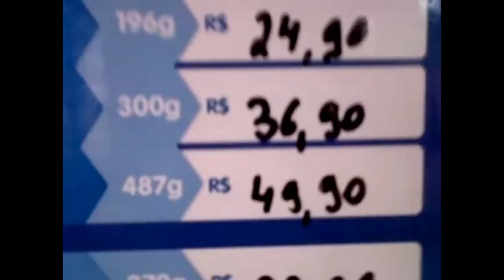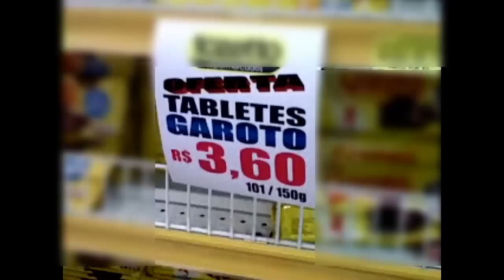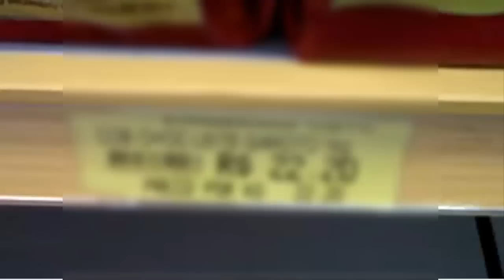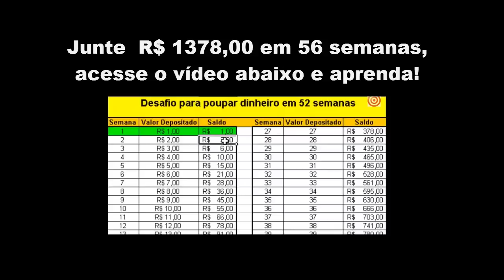Ovo de pascoa vs barra de chocolate-Qual melhor e mais barata comprar?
Páscoa 2017, ovo ou barra? Acesse - Confira neste vídeo uma comparação feita entre ovo de páscoa e barra de chocolate, e confira qual é a mais barata para compra na páscoa, a diferença de preço entre o ovo de chocolate e a barra é impressionante, confira e economize nesta páscoa!